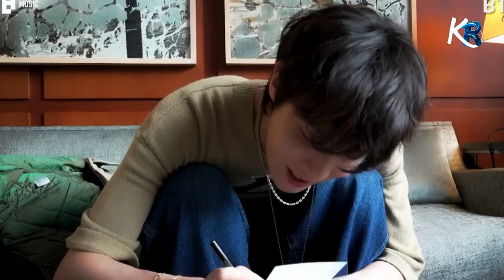😢J-Hope de BTS hace llorar a Army tras hablar de su novia por primera vez - J-hope novia 2023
😢J-Hope de BTS hace llorar a sus fans tras hablar de su novia por primera vez - J-hope novia 2023 - Jungkook de BTS y la actriz Lee Yoo Bi están saliendo y estas pruebas lo confirman - Jungkook novia - Las pruebas que confirman la relación entre Jungkook de BTS y Lee YU Bi -Jungkook tiene novia 2023😍Jungkook de BTS nuevamente en rumores de citas con la actriz Lee Yoo Bi - Jungkook tiene novia 2023 , jungkook novia 2022, La reacción de Jungkook de BTS al enterarse que la chica que le gusta se casó - Jungkook crush 2023 - jungkook tiene novia 2023, Bts Noticias 2023 - KPOP BTS NOTICIAS 2023

jungkook nuevo corte de cabello.